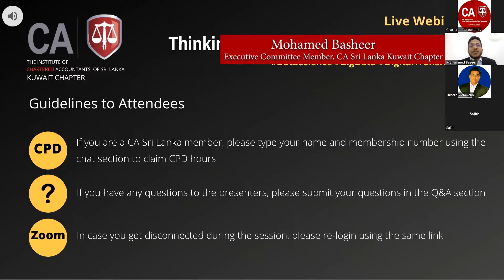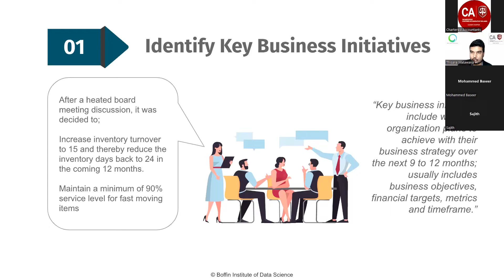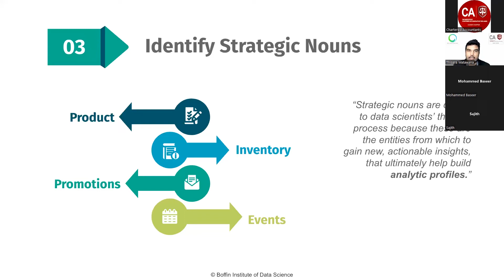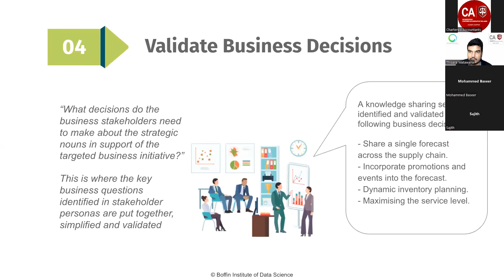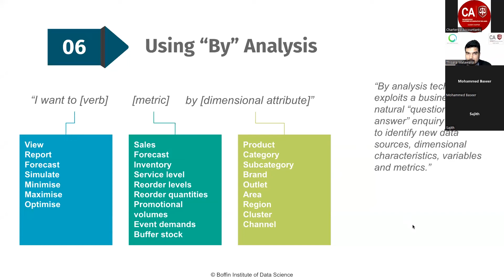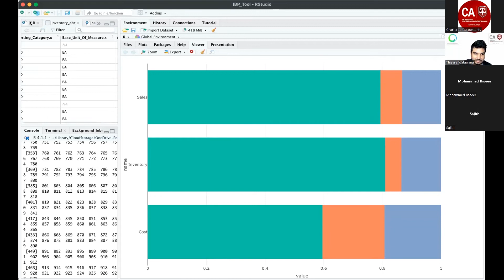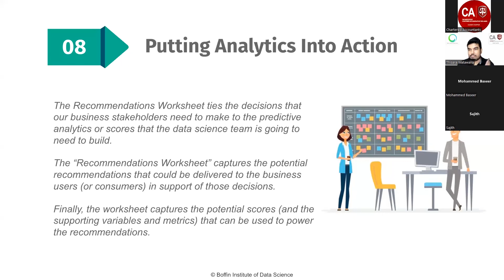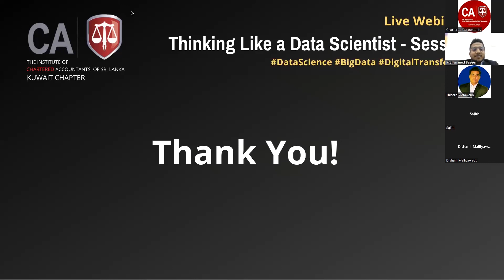Thinking Like a Data Scientist - (Session 2 of 2) 1 October, 2022 with Mr Thisara Watawana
Thinking Like a Data Scientist for Non-IT Professionals

Are you facing a difficult time convincing your management to consider data science to be something other than an IT science experiment? Are you willing to understand how data science can power your business but you hate learning Python coding? This short course introduces you into the world of data science. The course is designed to cover the fundamentals of the data science process to be followed by business professionals. During this course, you will learn key data science and big data concepts, how to think like a data scientist and basic elements of implementing data analytics in a business environment.

Our Resource Person: Thisara Watawana MCS, BSc (Hons), SDS Thisara currently works as the Managing Director at Boffin Institute of Data Science. He earned his Masters degree in Computer Science from University of Colombo and BSc (Hons) from University of Moratuwa. Thisara is a DASCA™️ certified Senior Data Scientist SDS™️ and holds a Professional Graduate Diploma in IT awarded by British Computer Society. He has over 8 years of experience in Data Science and Data Engineering across multiple industries